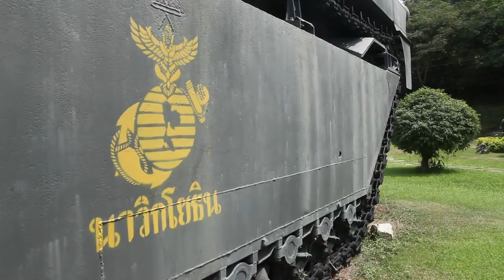U.S. Marine relationship with Royal Thai Marine Corps deeper than Cobra Gold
U.S. Marines have been training alongside Royal Thai Marines at exercise Cobra Gold for 31 years, but their history runs longer than that. The shared history of the two forces makes the bilateral training of Cobra Gold an easy transition.